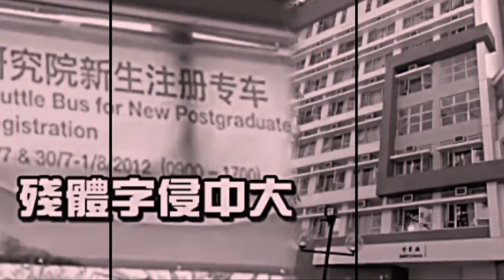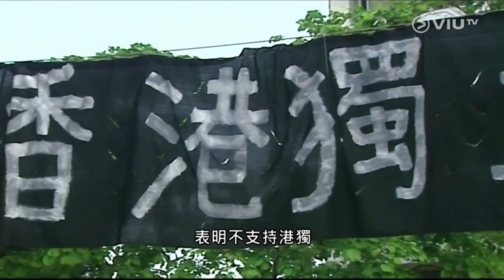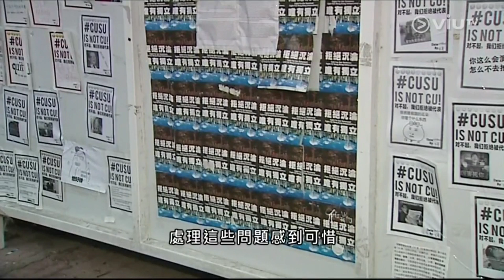煉獄淪陷 EP 37 - 譚允芝UP得就UP，大律師工會專業淪喪/缺乏抽像訓練，完全誤解言論自由為何物不分藍黃屍 - 20170919c